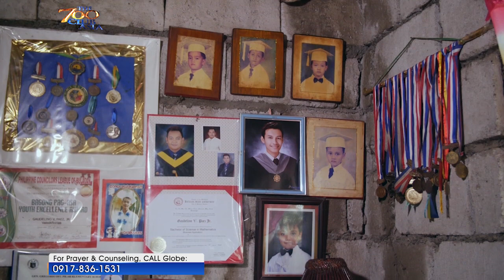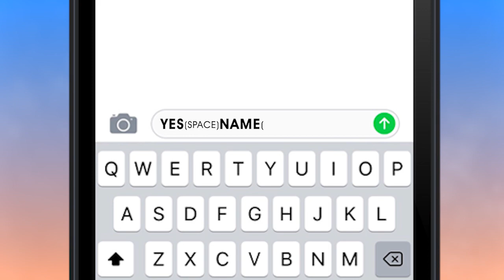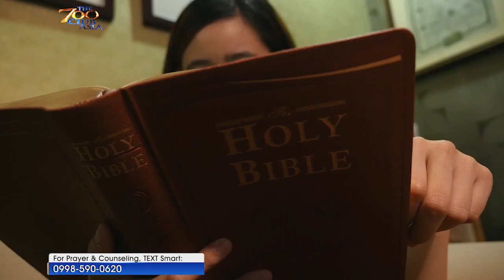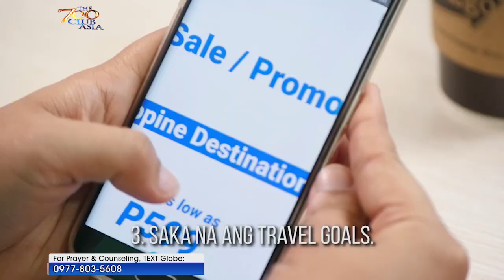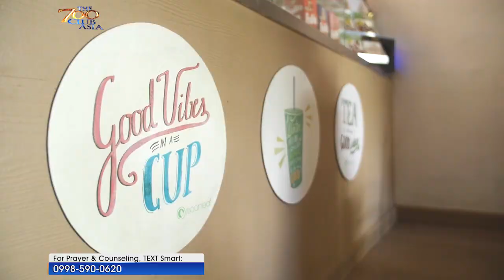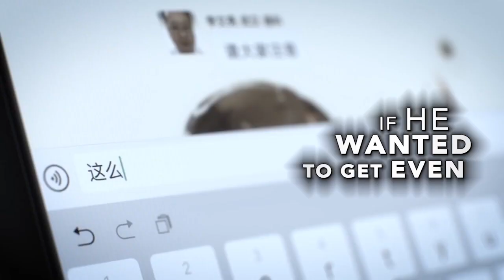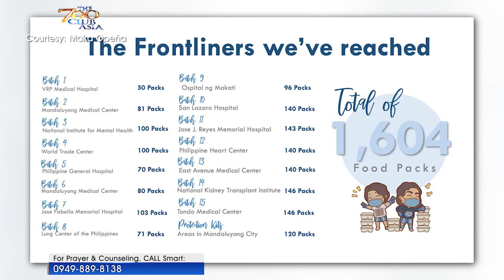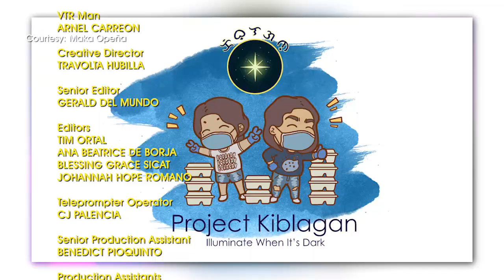THE 700 CLUB ASIA | Hold on | August 12, 2020